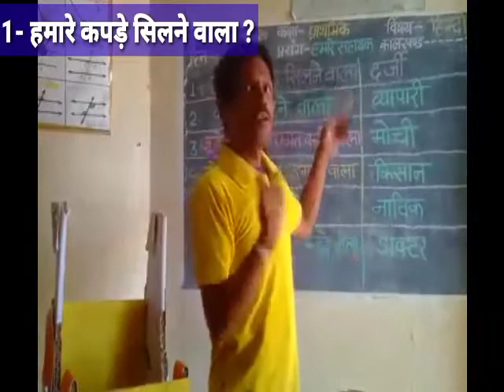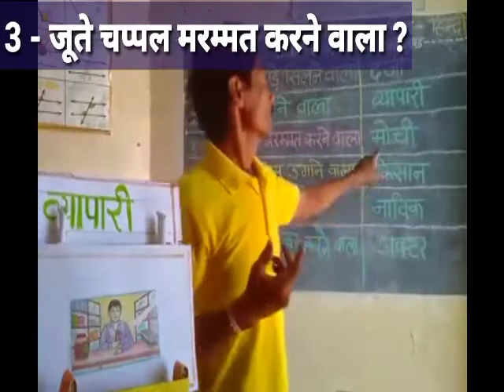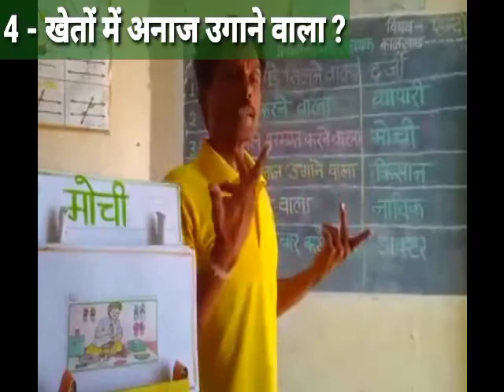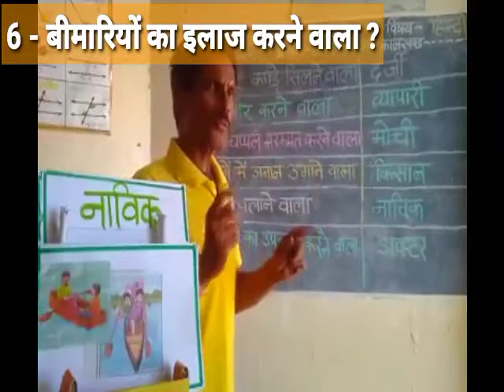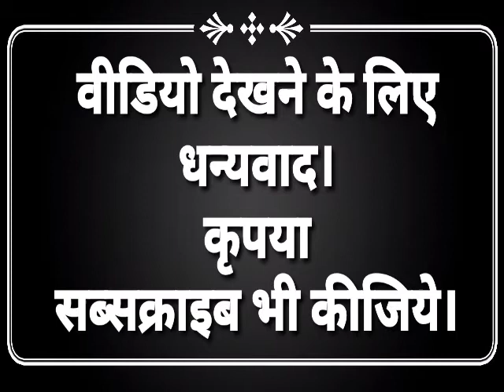वाक्यांश के लिए एक शब्द सांकेतिक भाषा | हमारे सहायक | One word for phrase our helper sign language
इस वीडियो के बारे में/About this video -
इस वीडियो के माध्यम से हमारे सहायक (कार्य और व्यवसाय- our helpers ,work and profession) के माध्यम से वाक्यांश के लिए एक शब्द और उन्हें सांकेतिक भाषा में व्यक्त करना सिखाना ।